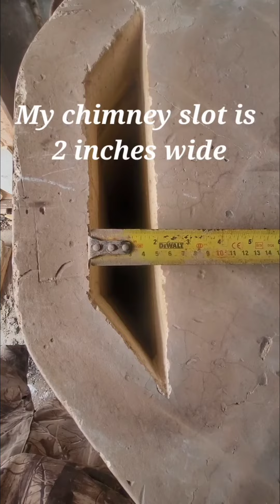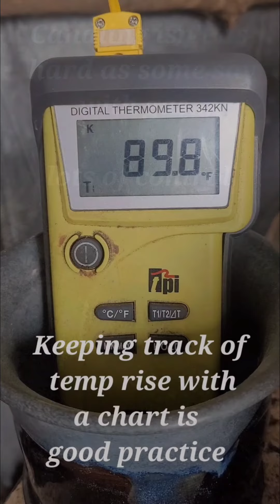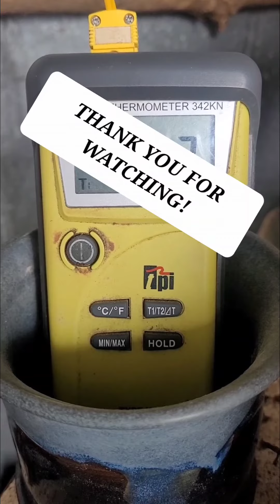🔥PROPANE CONVERSION 2 MIN GUIDE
Downdraft reduction kiln

   So I used a high temperature cement that is good to over 2500°F, your local pottery supply should have something similar.

  I just used normal kiln shelves as the walls of the chimney, cut to fit using a diamond blade on a grinder.

  I made a separate small little shelf that the chimney rests on at the same height as the first shelf. This makes it so you can remove that first shelf.

  You can play around with the deflector bricks to get the best flame dynamics for you kiln size, I found this configuration worked best for mine.

I'd say this is one of the best pottery links for home use if you're an off grider trying to keep costs low. Having a small kiln for pottery is good for faster turnaround I find. This conversion minimizes kiln parts that can break on electronic kilns.